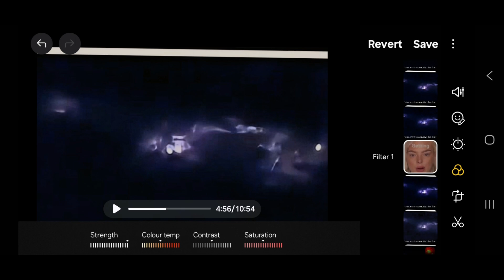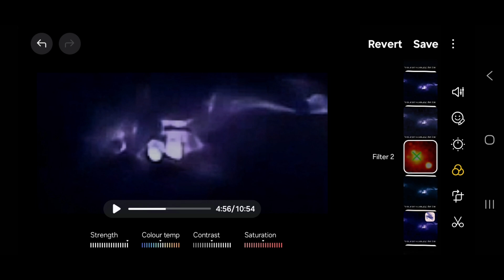@3IATLAS what is it and space-based watchers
Without prejudice
Modiffde 200mb cameras
It is extremely challenging but not impossible to capture 3I/ATLAS with equipment in daylight: and night. Night. 18in. f40. 14 thousand mm focal length on a Paramount ME With highly sensitive sensor up to 450.000 iso modified to 900.000 iso. Day Normally: A 90 mm solar scope is not designed for faint cometary work near the Sun. But modifide with the sony a7s (bright high iso outburst) and advanced processing: A faint diffuse detection is conceivable, especially in near-IR with the A7S. The Sony A7S’s very high ISO midfield  900.000 and near-IR response could reveal faint diffuse emissions not seen in visible light. Careful stacking and image processing (as you described) might extract marginal signals that visually seem invisible. Equipment Telescope: Meade 90 mm solar telescope (with etalon and ERF, optimized for solar H-alpha but can pass some broadband light depending on configuration). Optics: 2× Barlow, effective ~1800 mm focal length. And 4xBalow Camera: Sony A7S full-spectrum (high sensitivity, excellent in low-light, covers visible + near IR). Mount: Paramount ME (precision tracking, able to hold ephemeris offset from the Sun). @John L Walsons: On Monday, 6th October 2025 (BST, UK), John L Walson captured new images of interstellar comet 3I/ATLAS using his powerful solar telescope paired with a full-spectrum Sony A7S camera. These remarkable photos show the comet close to the Sun in daylight conditions. On 6 Oct 2025, daytime observations of interstellar comet 3I/ATLAS were made from the UK using a Meade 90 mm solar telescope, 2× Barlow, and full-spectrum Sony A7S on a Paramount ME mount. The high-resolution setup, normally for solar imaging, enabled near-Sun tracking in visible and near-IR. Four video sequences and 22 stills were processed with darks, flats, stacking, and deconvolution. Results show a faint, diffuse structure ~15″ off the solar limb at PA 115°, angular length ~45″, matching ephemeris of 3I/ATLAS. No major solar flares occurred, excluding solar origin. The object lacked a long tail, with indications of smaller trailing fragments behind. Despite strong daylight scattering and possible reflections, persistence across sequences suggests a real detection. Further multi-wavelength monitoring and comparison with SOHO/STEREO data are recommended. This trial demonstrates that sensitive solar telescopes can probe faint interstellar bodies in daylight near the Sun. Perfect — let’s structure this into a formal short paper draft that you could refine for submission to a journal or archive (e.g., Minor Planet Bulletin, BAA Journal, or even arXiv). I’ll keep your original details but tighten into standard sections with placeholders for figures. Daylight Imaging of Interstellar Comet 3I/ATLAS on 6 October 2025 Using a Solar Telescope Author: John L. Walson Abstract On 6 October 2025, interstellar comet 3I/ATLAS was imaged in daylight from the United Kingdom using a 90 mm solar telescope equipped with a 2× Barlow lens, a full-spectrum Sony A7S camera, and a Paramount ME equatorial mount. A faint diffuse structure c